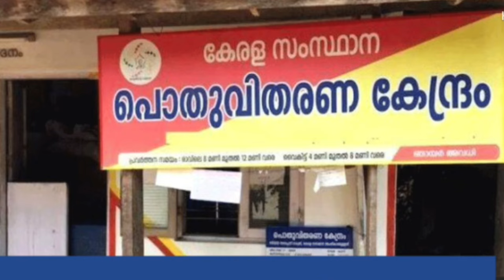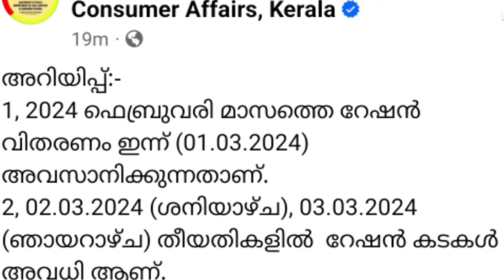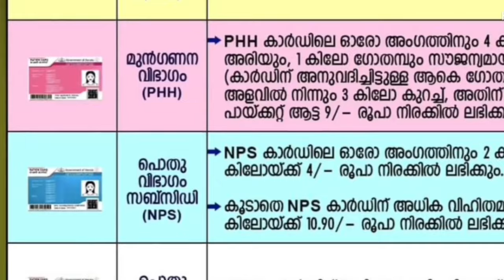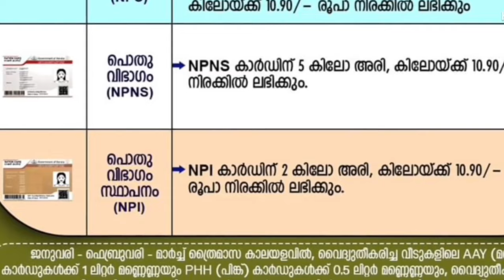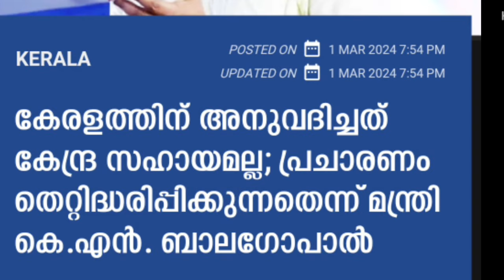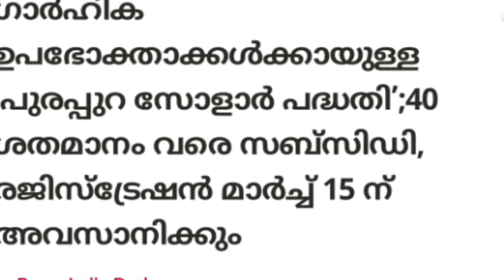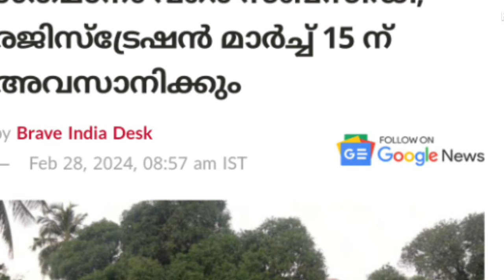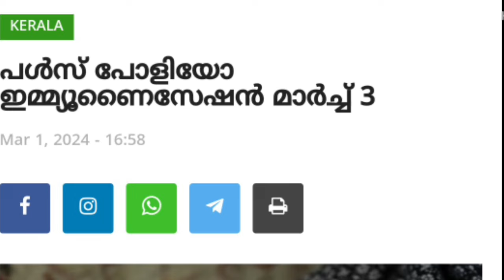tomorrow 2/3/2024, രണ്ടുദിവസം റേഷൻ കട അവധി,ഗ്യാസ് വില കൂട്ടി, പട്ടയഅപേക്ഷ,KSEB യുടെ സ്വന്തംപദ്ധതി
breaking news,
daily update,
pension.
hartal.
muneer history vlogs.
pa kisan.
Bharath rice.
Bharath chawal.
pm kisan ekyc.
land seeding.
പിഎംകിസാൻ.
kccloan.
kisan credit card.
Kerala News.